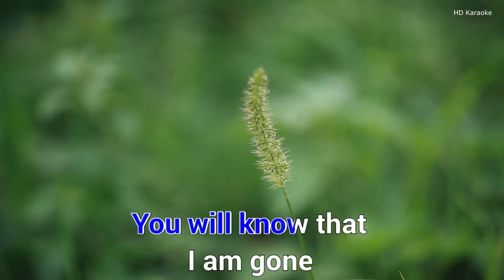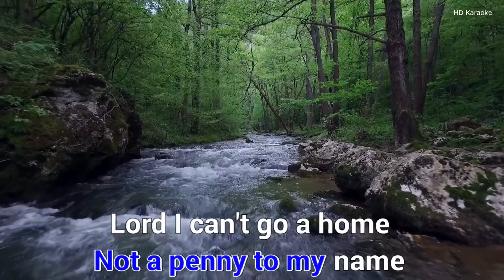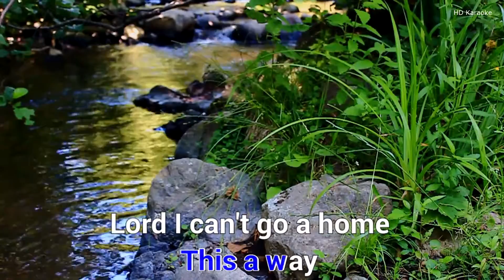500 MILES ║ Karaoke midi 🎤